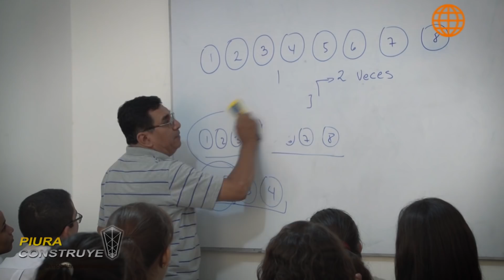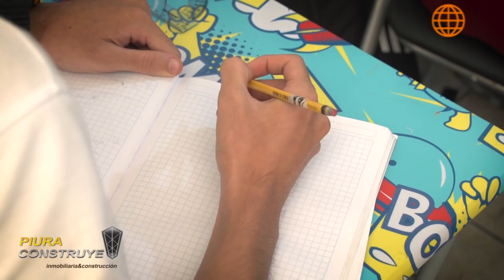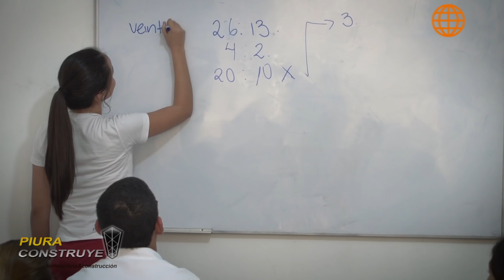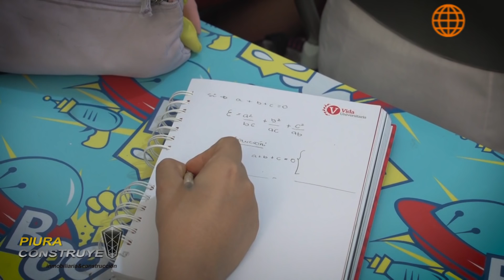TIPS DE CONCENTRACION CON MARLON DHAGA DEL CASTILLO